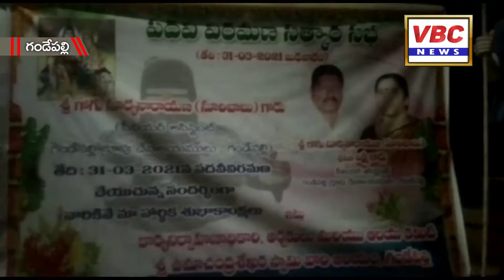విధినిర్వహణలో అంకిత భావంతో చేసిన సేవలే ప్రజల మన్ననలను పొందేలా చేస్తాయి.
గండేపల్లి మండలంలో ని దేవాదాయ శాఖ ఆలయాల సీనియర్ అసిస్టెంట్ గా పనిచేసిన గోగు సూర్యనారాయణ పదవీవిరమణ కార్యక్రమం గండేపల్లి శ్రీ చంద్రశేఖర స్వామి ఆలయంలో జరిగింది. పదవీవిరమణ ను  పురస్కరించుకుని సూర్యనారాయణ లక్ష్మీ దంపతులను దేవాదాయ శాఖ అధికారులు ఘనంగా సన్మానించారు. ఈ సందర్భంగా నాగేశ్వరరావు మాట్లాడుతూ 1989 సంవత్సరంలో గండేపల్లి లో విధుల్లో చేరిన సూర్యనారాయణ అదే చోట రిటైర్డ్ అవ్వడం జరుగుతుందన్నారు.  కాకినాడ ఈఓ జోకా సత్యనారాయణ మాట్లాడుతూ దేవాదాయ శాఖ లో సూర్యనారాయణ చేసిన సేవలను కొనియాడారు.ఈ కార్యక్రమంలో దేవాదాయ శాఖ గండేపల్లి జూనియర్ అసిస్టెంట్  మల్లిబాబు, పెద్దాపురం మహారాణి సత్రం గుమస్తా రవికిరణ్, గండేపల్లి దేవాలయ ఇంచార్జి ఈ ఓ. సిహెచ్. శ్రీనివాసు. కాట్రావులపల్లి సత్రం సిబ్బంది అప్పారావు, సుబ్రహ్మణ్యం,సంపత్, రమణ, గండేపల్లి, తాళ్ళురు. చెబోలు సుందర రామయ్య, వెలవలపల్లి సూర్యనారాయణ మూర్తి, తదితర దేవాదాయ సిబ్బంది పాల్గొన్నారు.